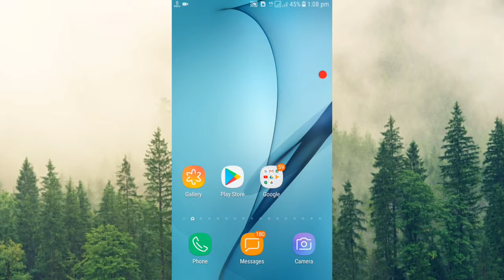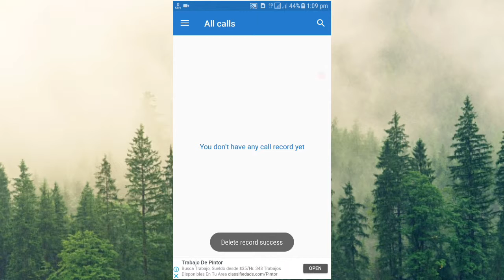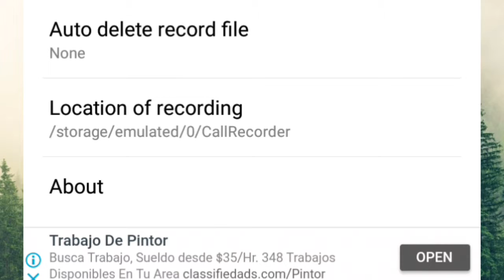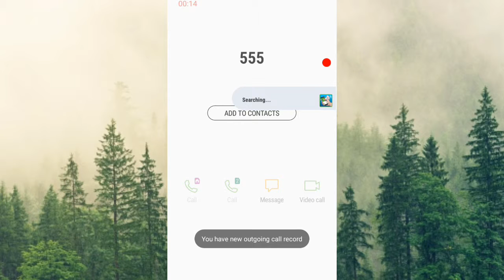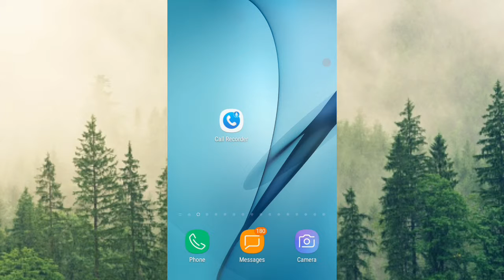Automatic call recorder android in hindi|call recording kaise kare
About Video:
Friends, In this I will shared automatic call recorder app for android.

Many people's search for auto call recording app for android but he can't find Right call recorder app.

Using Call recorder app you can record your all calls and you can also customize your call recorder.  For example,  record only outgoing calls or incoming calls.

If you want to record only unknown numbers then select non-contacts and if you want to record only contacts number then select contacts option.